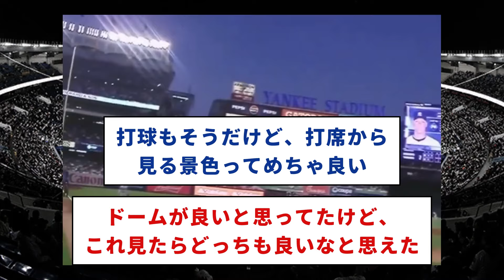審判視点で見たアーロンジャッジのホームランがヤバすぎるwww【プロ野球反応集】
動画のシナリオはSNSや5chのスレッドをモチーフ、参考としています。
内容は分かりやすくするために再構成・改変を行い、独自のコンテンツになるよう工夫しております。

この動画はSNSや5chのスレッドをモチーフとし、再構成・改変を行ったオリジナルコンテンツです。
BGMや効果音で演出を加え、繰り返しの多いコンテンツにならないように制作しております。
動画内で使用しているイラスト・BGM等は、フリー素材も含まれるため他チャンネルでも使用されていますが、再利用ではありません。

VOICEVOX:
四国めたん
春日部つむぎ
ずんだもん